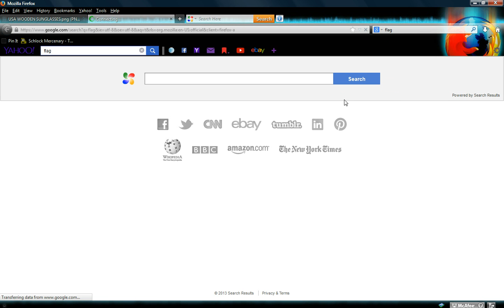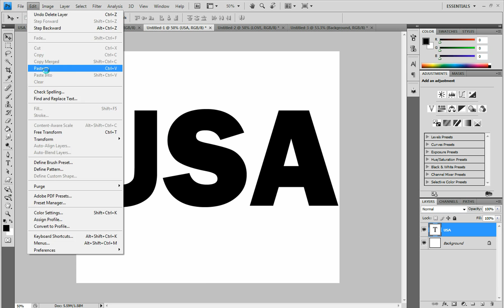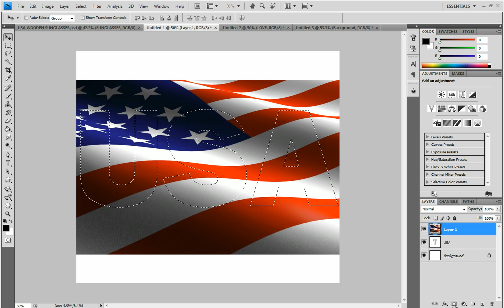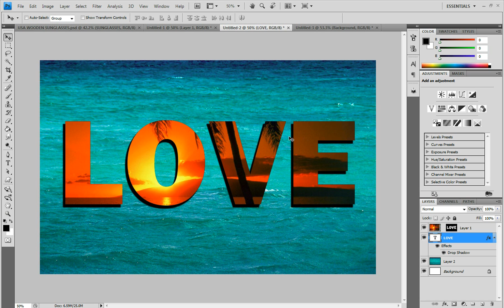Image Overlay Tutorial (Make Images Into Text)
Be sure to check out Woudlers.com

Have a question? Leave it in the comments below, I will try my hardest to make a video to answer your question, or if it's a quick question, just shoot you a reply!

This tutorial shows you a quick and useful way to lay images on top of text in photoshop or to overlay it. You also get to see how to reposition your images after it is placed over the text. With the useful tips you learn in this video, you will be able to create very fancy good looking text made out of images, either you take yourself or get off google. It would mean a lot to me! Thanks

A big thanks to purplefreakmom for inspiring this video, I hope it helped!!